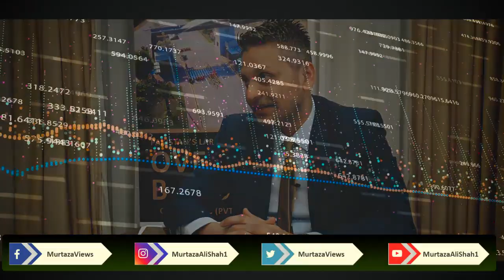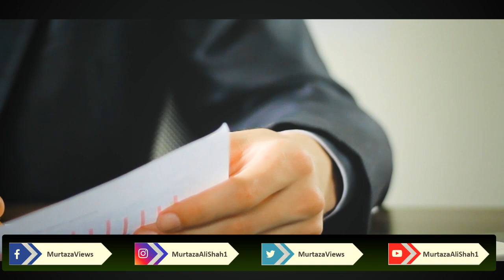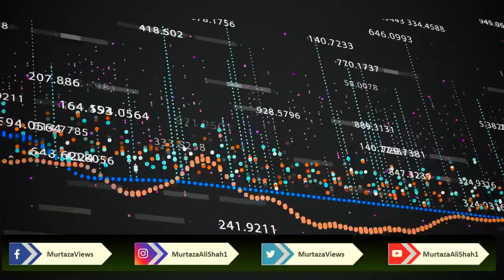Pakistan real estate investment increasing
Pakistan real estate investment increasing from overseas Pakistanis buying lands and houses for long term investment